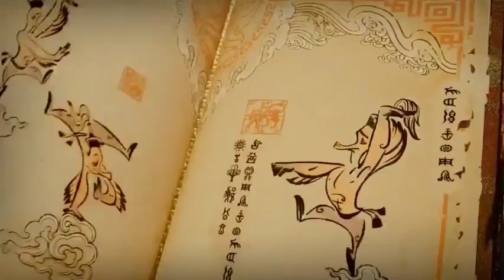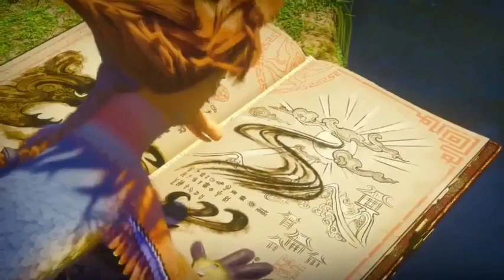Sun Duck Has To Save The World From An Evil Lady |Movie Explained In Hindi/Urdu|Summarized Hindi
Quackerz (2016) Animated Adventure Movie Explained In Hindi/Urdu|Summarized Hindi

Mandrin Sun Duck Has To Save The World From An Evil Lady Named Mrs.knot|Movie Explained  Hindi/Urdu
quackerz 2016 movie explained in hindi urdu
quackerz full movie in hindi
quackerz Animated Adventure Movie
quackerz new animated movie
quackerz cartoon movie in hindi
 Jack Frost Has To Save The World From Pitch Black Monster|Movie Explained Hindi/Urdu Turning Red (2022) Animated Movie Explained In Hindi and Urdu | movie explained |
turning red
2022 Animated movie in hindi,full movie in hindi dubbed movie explained,